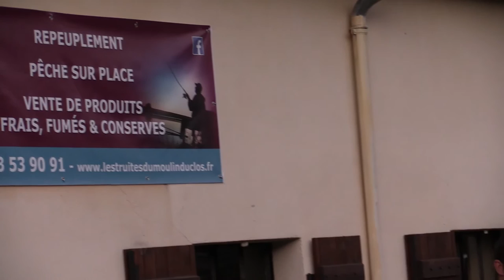fête paysanne 2016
Fête paysanne à la Pisciculture du Moulin du Clos à Augerolles le 17 Septembre 20 16 au programme.